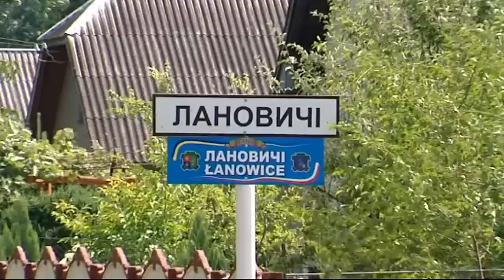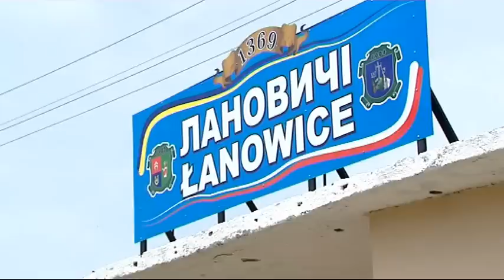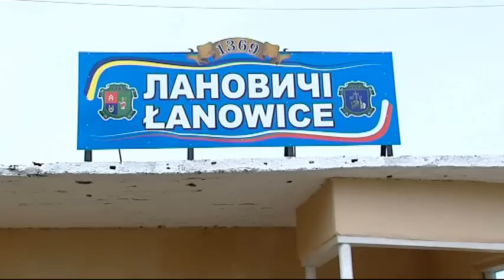STUDIO WSCHÓD 08.07.2014 r.